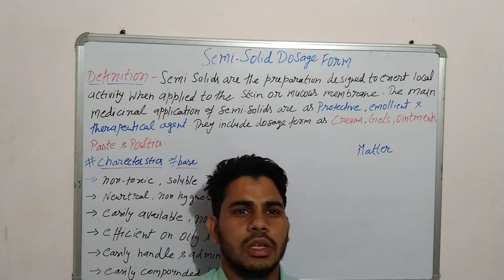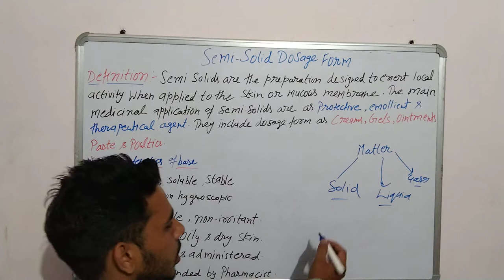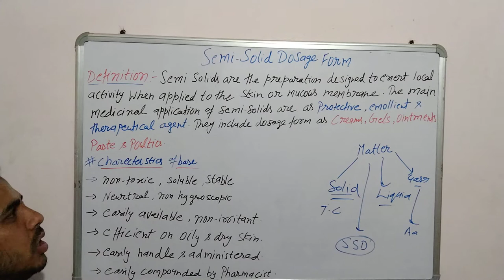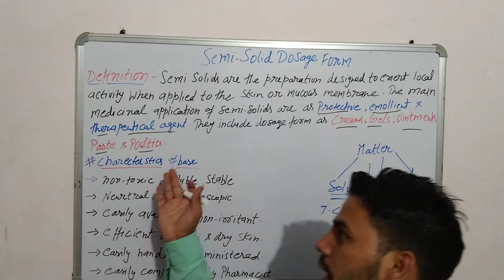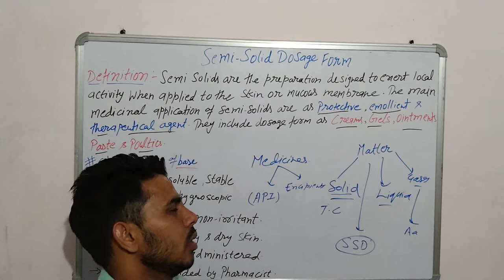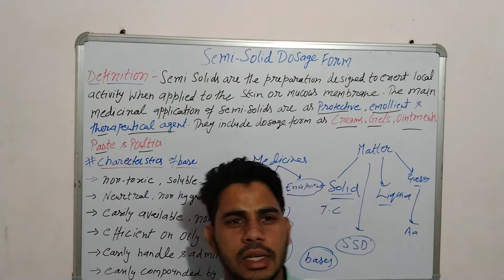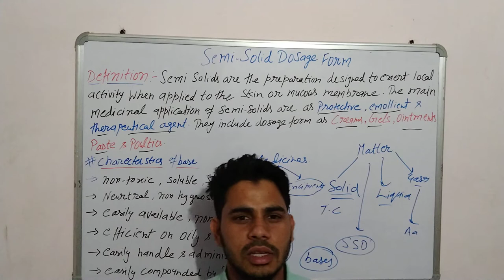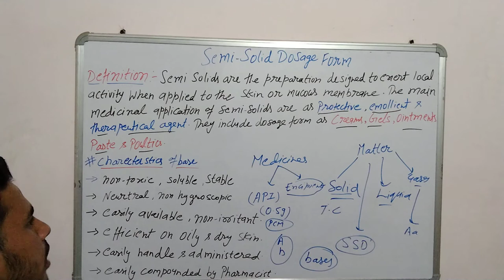🧪semi Solid Dosage Form (L-1) 🧫